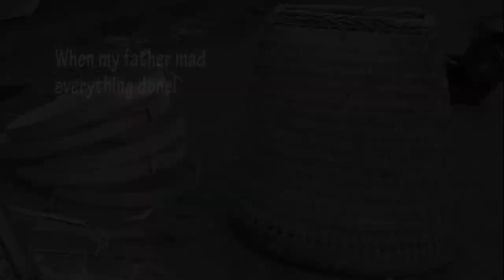Life in the Mountains